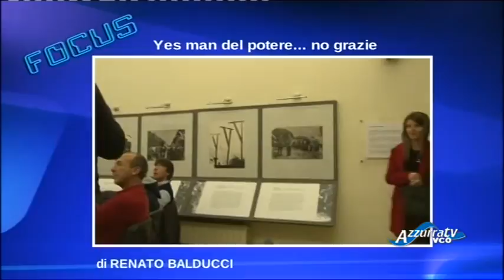Sanità, sindaci riuniti a porte chiuse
27 ottobre 2015 - Sanità, sindaci riuniti a porte chiuse